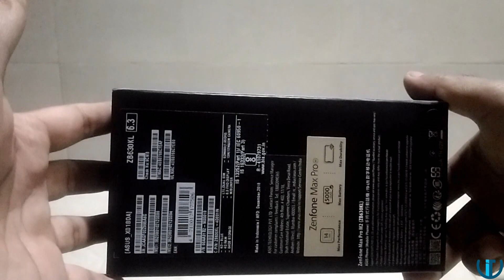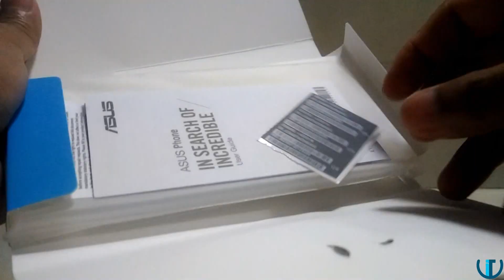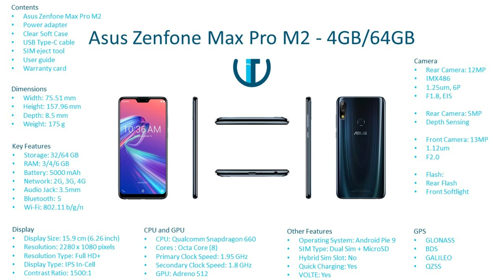Unboxing - Phone - Asus Zenfone Max Pro M2 - 4GB 64GB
Unboxing video of Phone - Asus Zenfone Max Pro M2 - 4GB 64GB

Technology Simplified - DESI STYLE